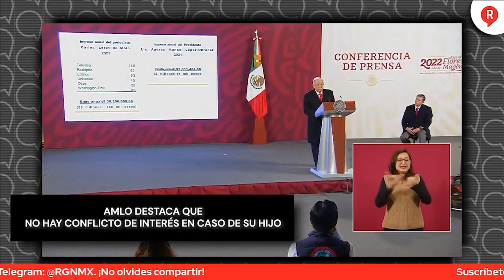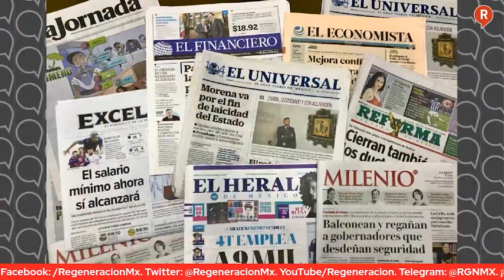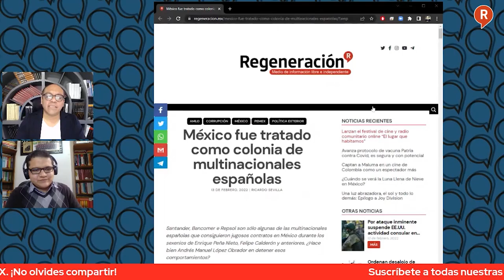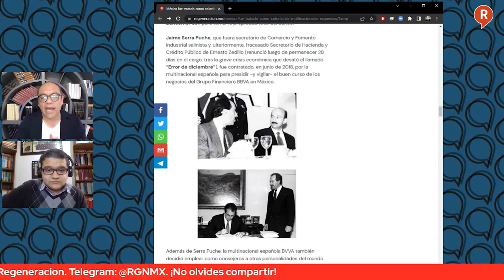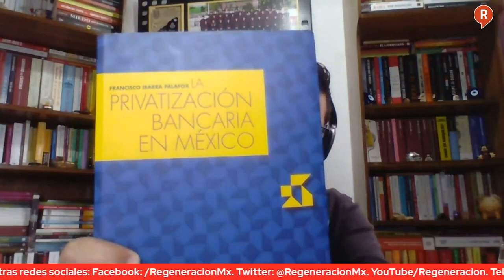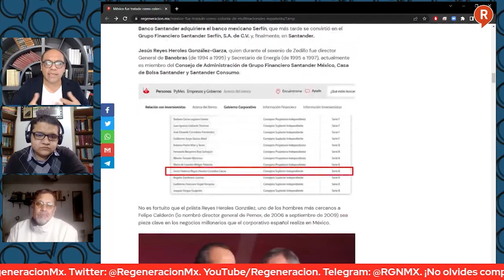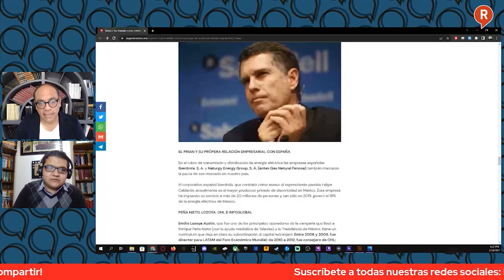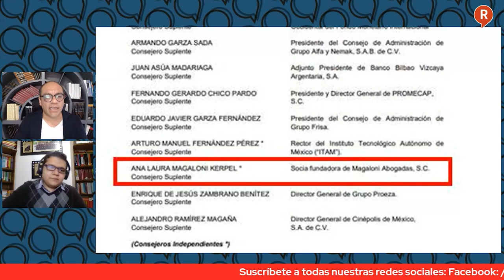Mesa de Análisis: México es tratado cómo Colonia de Multinacionales